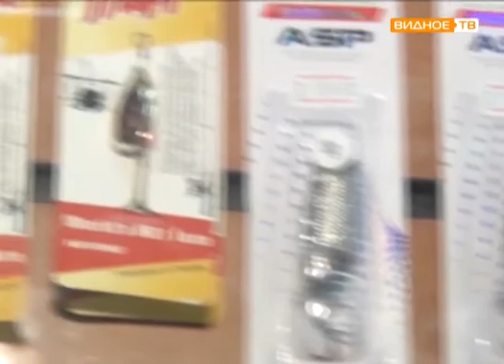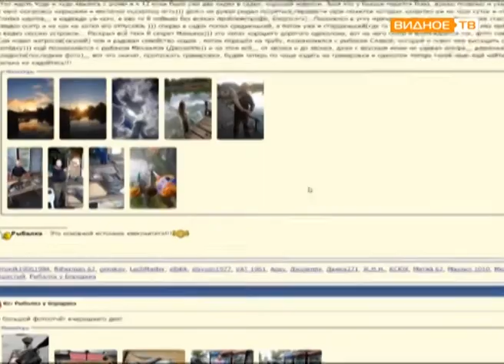Ловись, рыбка! Во всемирный день рыболовства съёмочная группа " Видное ТВ"отправилась на рыбалку.